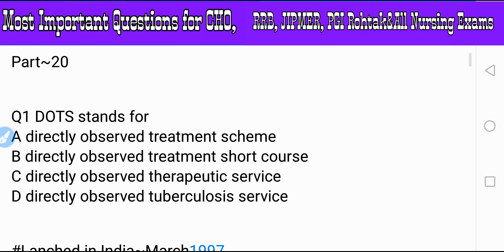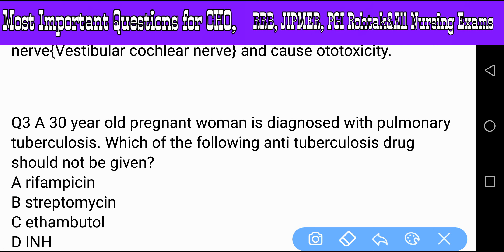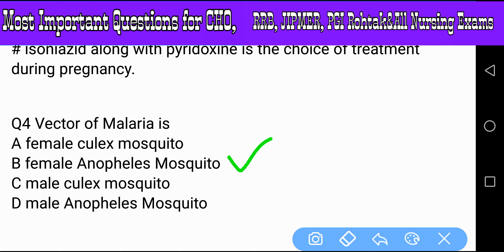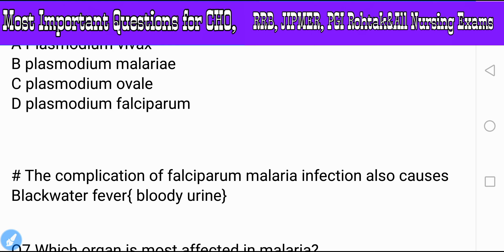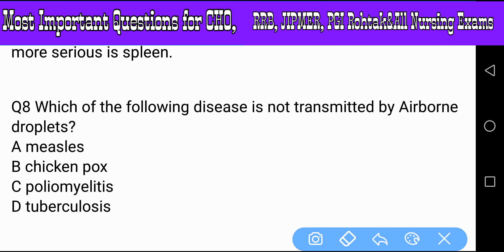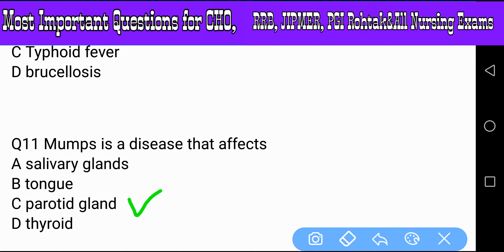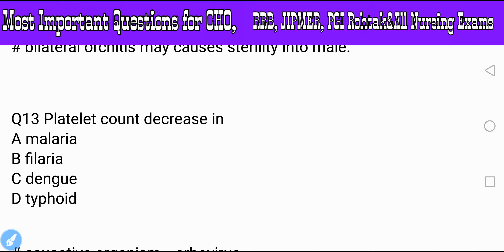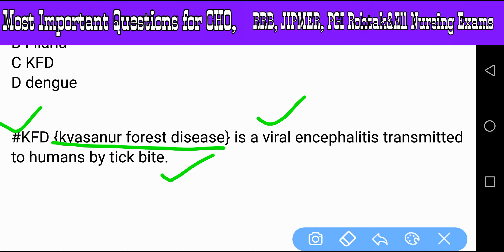Special Questions for 👍CHO👍RRB👍JIPMER👍BHU👍PGI Rohtak || Part~20